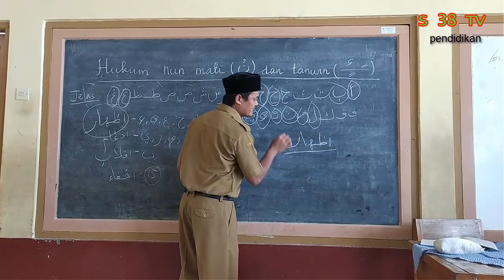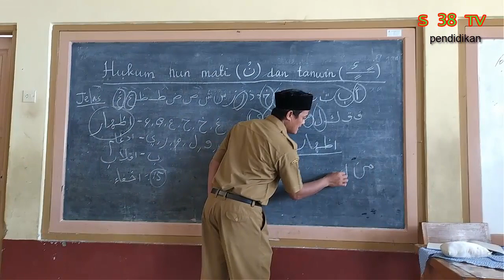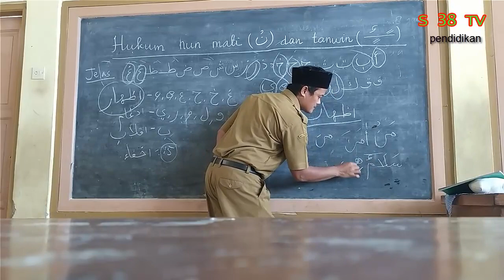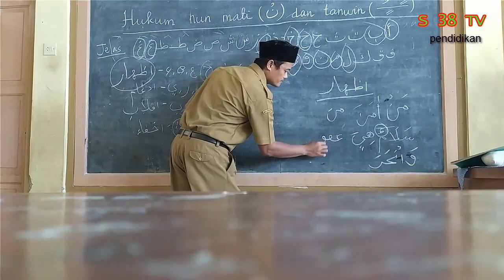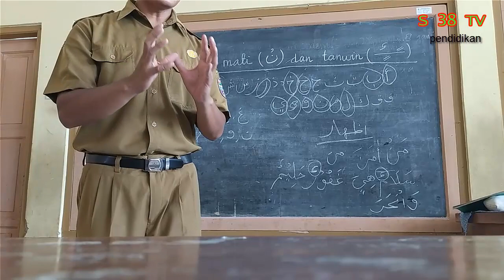Cara Cepat Belajar Alquran | Cara Mudah Belajar Ilmu Tajwid-hukum nun sukun dan tanwin Idzhar Part 2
Penjelasan Idzhar
Cara Cepat Belajar Alquran | Cara Mudah Belajar Ilmu Tajwid - hukum nun sukun dan tanwin Part 2

apa saja huruf izhar
apa saja huruf izhar syafawi
apa saja huruf izhar halqi
sebutkan apa saja huruf izhar syafawi
apa izhar syafawi
apa izhar syafawi itu
apa izhar halqi
apa arti izhar
apa itu izhar
apa itu idzhar halqi
apa arti izhar halqi
apa arti izhar syafawi
apakah izhar halqi
apakah izhar syafawi itu
apakah izhar halqi itu
apakah izhar itu
apakah izhar syafawi
apakah izhar halqi termasuk hukum bacaan mim sukun
apakah izhar syafawi itu berikan satu contoh
apakah izhar syafawi dan izhar halqi adalah sama uraikan pendapatmu
bagaimana membaca idzhar syafawi
bagaimana cara membaca idzhar syafawi
bagaimana cara membaca izhar
bagaimana cara membaca idzhar halqi
bagaimana membaca bacaan izhar syafawi
bagaimana hukum bacaan izhar syafawi
benarkah izhar syafawi hurufnya 6 uraikan pendapatmu dan tuliskan contohnya
benarkah izhar syafawi hurufnya hanya 6 uraikan pendapatmu dan tuliskan contohnya
izhar berapa harakat
berapa huruf izhar
berapa huruf izhar syafawi
berapa huruf idzhar halqi
berapa harakat izhar halqi
berapa harakat izhar syafawi
berapa jumlah huruf izhar syafawi
berapa jumlah huruf izhar
kenapa izhar dibaca jelas
kenapa disebut izhar halqi
makna izhar
makna izhar halqi
makna izhar syafawi
apa saja hukum bacaan nun mati dan tanwin
apa yang dimaksud dengan hukum nun mati dan tanwin
apa hukum nun mati dan tanwin
apa hukum nun mati dan tanwin yang ke-1
apa saja hukum bacaan nun mati atau tanwin
apa hukum nun mati dan tanwin ke-1
apa saja hukum nun mati dan tanwin
apa persamaan dan perbedaan hukum nun mati dan tanwin
ada berapa hukum nun mati dan tanwin sebutkan huruf hurufnya
berapa hukum nun mati dan tanwin sebutkan semuanya
dalam hukum nun mati dan tanwin idgham terbagi menjadi menjadi
contoh dari hukum nun mati dan tanwin
dalam hukum nun mati/tanwin idgham terbagi
hukum nun mati dan tanwin dibagi menjadi
belajar hukum nun mati dan tanwin
materi hukum nun mati dan tanwin
pembahasan nun mati dan tanwin
materi tentang hukum nun mati dan tanwin
materi hukum nun sukun dan tanwin
mencari hukum nun mati dan tanwin
hukumnya nun mati dan tanwin
qaidah nun mati dan tanwin
tentang hukum nun mati dan tanwin
penjelasan nun mati dan tanwin
apa hukum belajar membaca alquran
apa hukumnya belajar membaca alquran
apa keutamaan belajar alquran
apakah belajar alquran itu penting jelaskan
apakah belajar alquran
cara belajar al-qur'an yang baik dan benar
cara belajar al qur'an
cara belajar al qur'an dengan mudah
cara belajar al qur an cepat
cara belajar membaca al qur'an yang baik dan benar
cara belajar membaca al qur'an
cara belajar membaca al qur'an dengan mudah
cara belajar mengeja al qur'an
berapa lama belajar membaca alquran
bisakah belajar alquran sendiri
manfaat belajar al qur'an
bolehkah belajar alquran sendiri
bolehkah belajar alquran saat haid
bolehkah belajar membaca alquran sendiri
untuk apa belajar alquran dan sains
belajar tajwid lebih mudah
belajar tajwid awal
apa saja hukum tajwid
apa itu belajar tajwid
apa saja hukum tajwid dari ayat
apa saja hukum bacaan tajwid
apa saja hukum tajwid yang ada
apa saja hukum tajwid yang terkandung
apa saja hukum tajwid yang terdapat
apa hukum belajar tajwid
apa hukum belajar ilmu tajwid
apa tujuan belajar ilmu tajwid
apa hukumnya belajar ilmu tajwid
apa manfaat belajar ilmu tajwid
apakah hukum belajar ilmu tajwid
cara belajar tajwid
cara belajar tajwid dengan mudah dan cepat
cara belajar tajwid dengan cepat
cara belajar tajwid dengan mudah
cara belajar tajwid untuk pemula
cara belajar tajwid al quran
cara belajar tajwid bagi pemula
cara belajar tajwid dasar
mengapa harus belajar tajwid
mengapa kita harus belajar tajwid
kenapa harus belajar tajwid
belajar mengenal tajwid
tempat belajar tajwid
kenapa belajar tajwid itu penting
tujuan belajar tajwid
manfaat belajar tajwid
kenapa perlu belajar tajwid
kenapa kita harus belajar tajwid
kenapa harus belajar ilmu tajwid
pentingnya belajar tajwid
mengapa belajar ilmu tajwid perlu dilaksanakan bagi umat islam